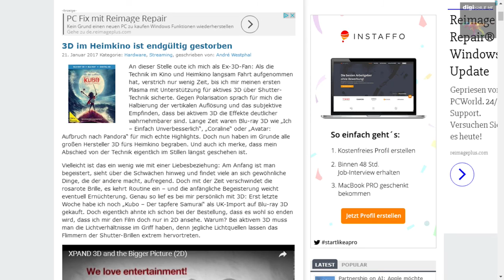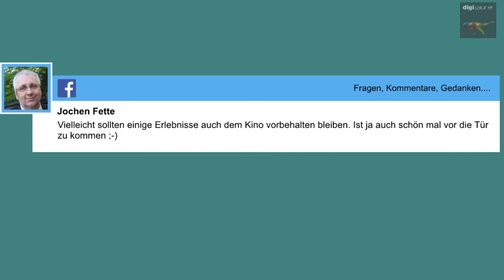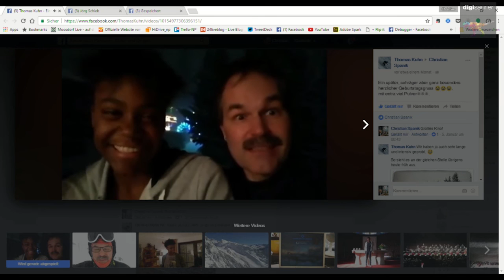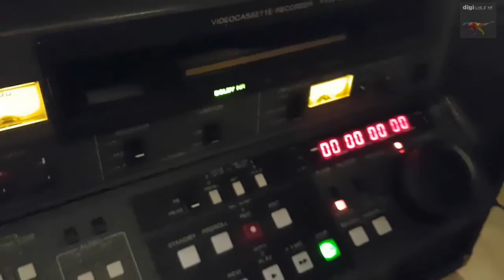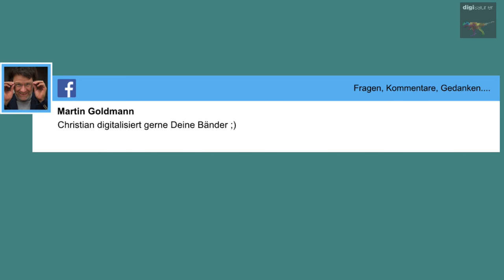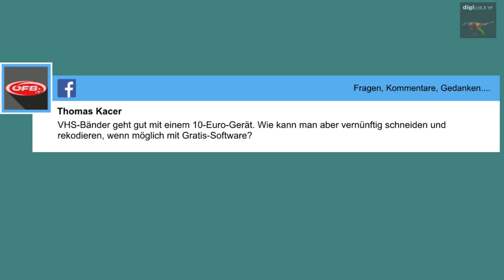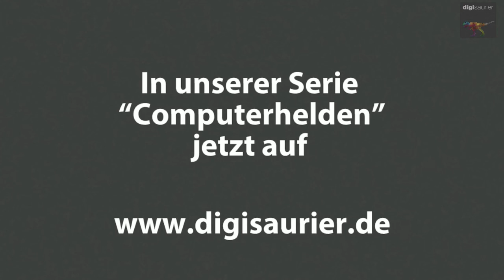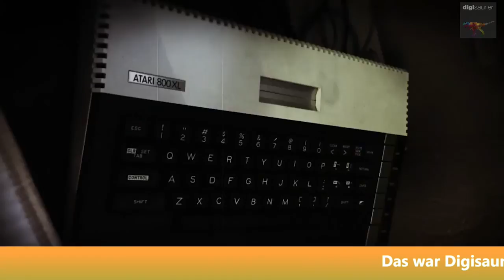SIND 3D FILME TOT? * CHUCK PEDDLE - COMPUTERHELD * FILME DIGITALISIEREN u.v.m.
Die erste Folge der Livesendung "Christian guckt sich um" von Hier geht es um Historisches, Privates, Berufliches, Persönliches von und mit Christian Spanik & Freunden. Und immer unter dem Motto: Think Positive. Themen dieser Ausgabe: 3D Filme, Drohnen, Wie man alte Filme digitalisiert, Computerhelden vergangener Zeiten, Historische Filmschnipsel und noch dies und das. Mit dabei Rainer Bartel und Martin Goldmann.